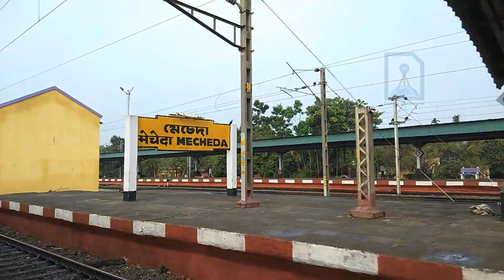Mechada Railway Station, West Bengal